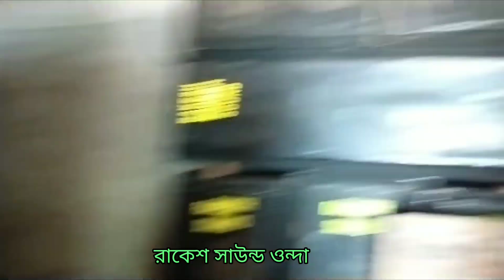রাকেশ সাউন্ড || ওন্দা মেদনীপুর গাজন উপলক্ষে || 8টা 6D নিয়ে বেড়িয়ে পড়েছে || Dj Dinu Bhai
রাকেশ সাউন্ড || ওন্দা মেদনীপুর গাজন উপলক্ষে || 8টা 6D নিয়ে বেড়িয়ে পড়েছে || Dj Dinu BhaiDj Dinu Bhai New Remix Song || Dj Dinu || মাথা খারাপ করা ডিজে দিনুর গান

Rakesh Sound Onda
Sound Service Bankura
Maa Kali Sound Onda
Maa Rakhakali Sound Bishnupur
Rajlaxmi Sound Bolorampur
Naa Tara Sound Bishnupur